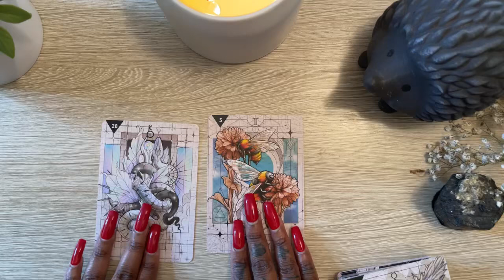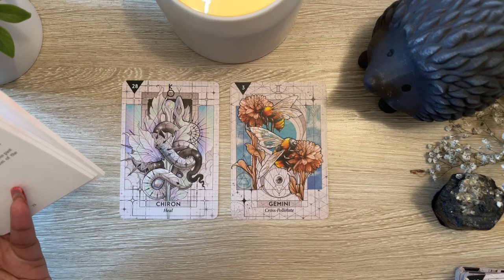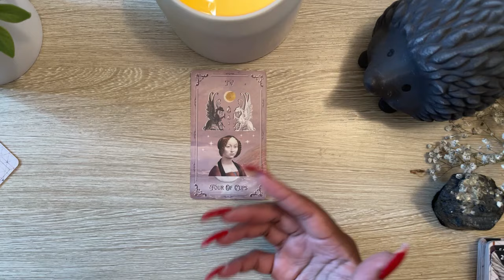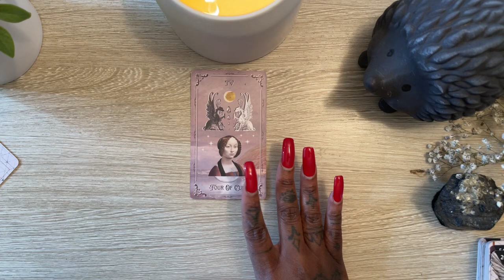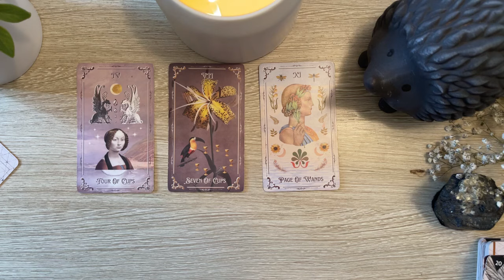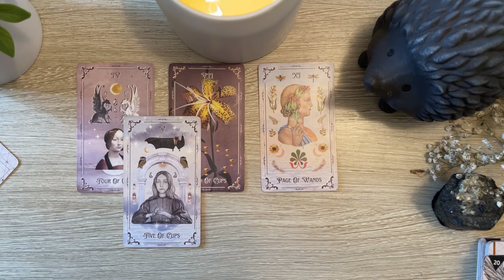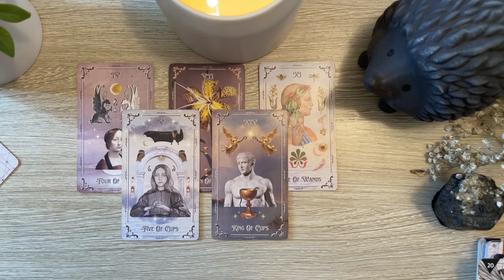SCORPIO HEALING THIS ANCIENT WOUND